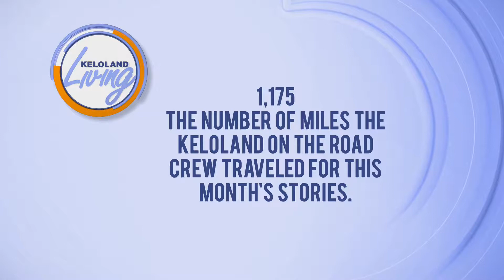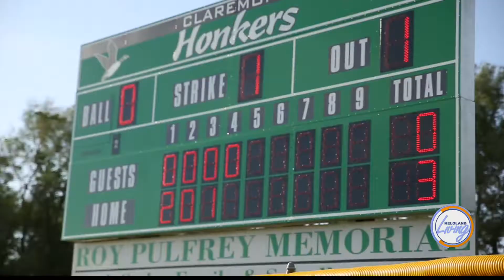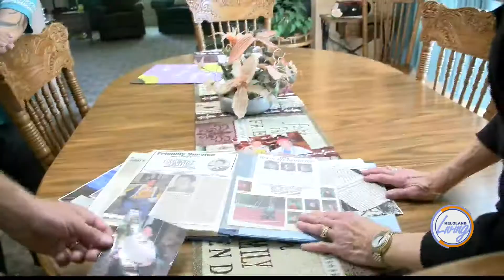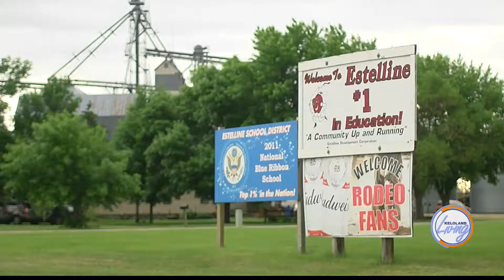KELOLAND Living: KELOLAND on the Road Episode 5 Preview